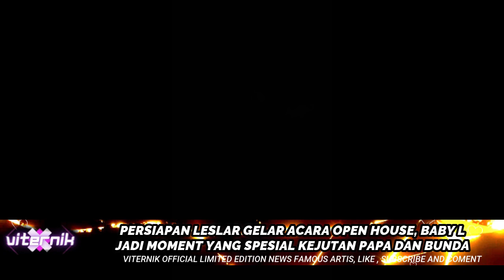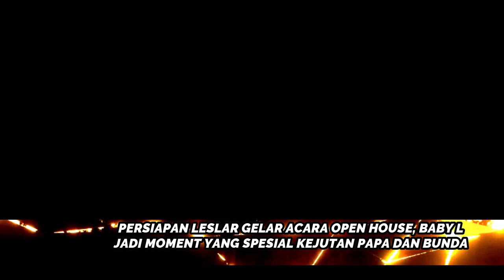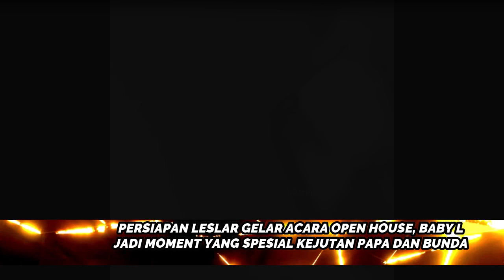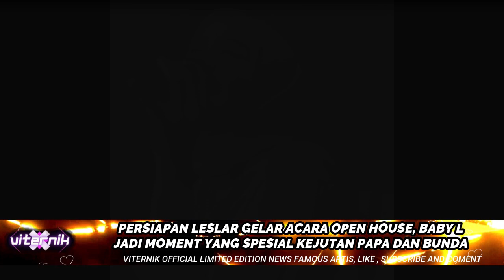PERSIAPAN LESLAR GELAR ACARA OPEN HOUSE, BABY L JADI MOMENT YANG SPESIAL KEJUTAN PAPA DAN BUNDA